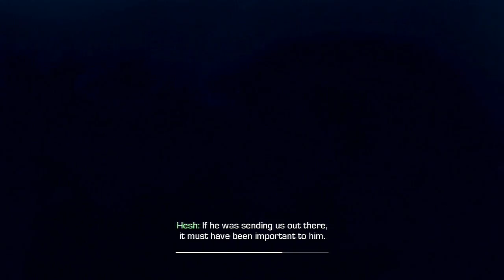Call of Duty: Ghosts - Mission 3 - No Man's Land (Let's Play / Walkthrough / Guide)